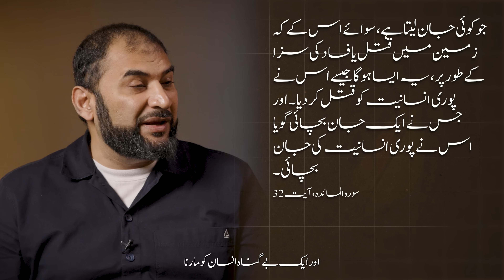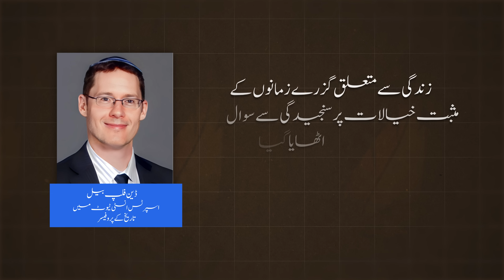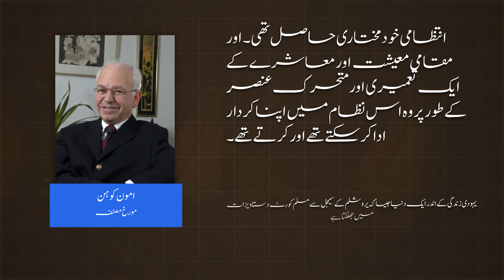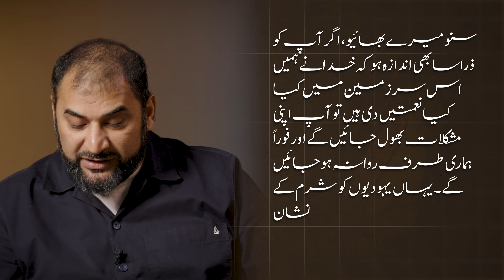Mashhoor Historian Ne Isr*el Ki G*nocide Ka Parda Faash Kiya!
Aaj ke video mein humne mashhoor historian Adnan Rashid se Israel aur Palestine ki tareekh ke bare mein poocha.

Aap humein zyada aur behtar mayari Islami content banane mein madad kar sakte hain:

Kya aap kuch amali Islami maloomat seekhna chahte hain?
Toh, aap hamari online taleem dekh sakte hain! Yeh bilkul Muft hai!